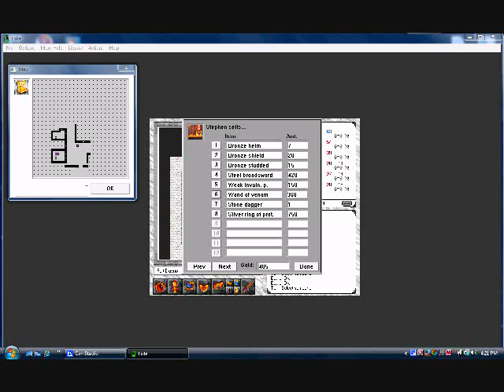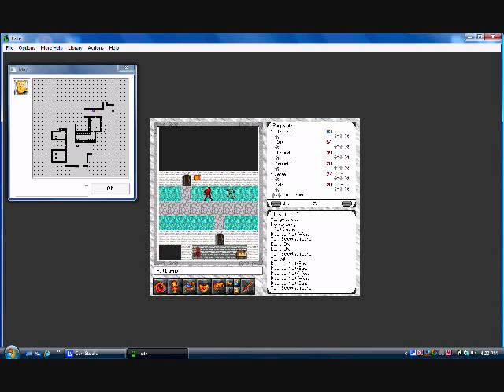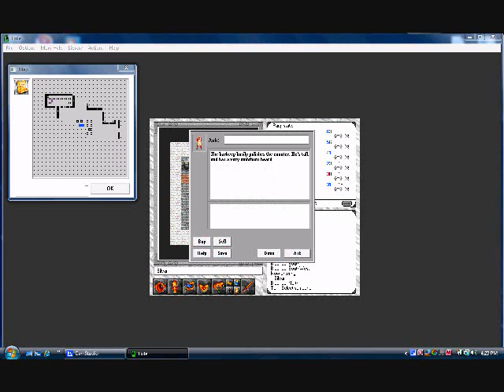Let's Play Exile: Episode 9-5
Last piece, hooray!